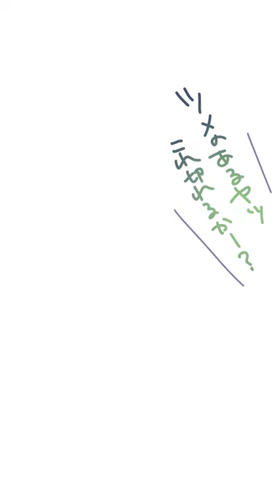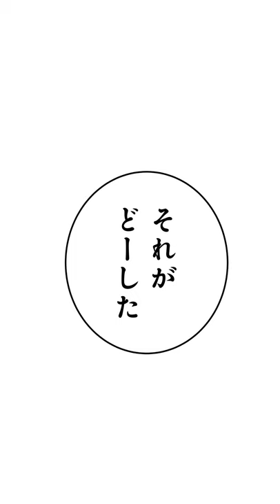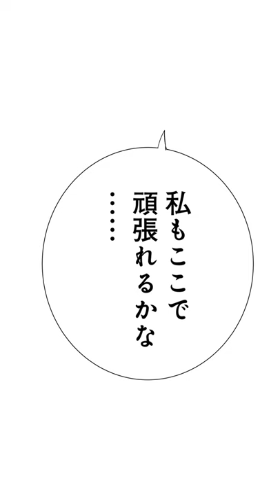【シャーリー#6】同級生女子のお世話係に指名された男子はどうする？(CV:近藤玲奈 橘龍丸 小野大輔 他)【漫画】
普通の「人間」として暮らしていた15歳の少女・シャーリーだが、ある日、髪の毛に不思議な変化が現れて…？
私の心と体が進化していく――少女たちのヒーロー成長ストーリー。

『シャーリー　私を守る君を、守りたいから。』

【各種コミックサイトで無料配信中！】
■無料配信中のコミックストア
･サイコミ
･Renta!

■キャスト
近藤 玲奈（シャーリー）
橘 龍丸（ハルイチ）
小野 大輔（グレイドラゴン）
唯野 あかり（リンファ）
小野 賢章（イヴァン）

引坂 理絵（女生徒）
拝師 みほ（女生徒）
川上 晃二（男生徒）
竹間 祐人（男生徒）
左座 翔丸（男生徒）
いとう さとる（男生徒）
國府 咲月（植物シードの女先生）
南山 希来々（女生徒）
結川 彩（女生徒）
杉村 ちか子（女生徒）

‹音響監督›
工藤 美樹

ほろばいさ子
『ヴァニラエンダーマン』

【MASKMENとは】
シナリオライター、漫画家、イラストレーターなど、様々なクリエイターが参加し、
ひとつの世界観の中で、「MASKMEN」と呼ばれるヒーローたちの戦いを描く、
シェアードワールド・コミック・プロジェクトです。

MASKMEN協会の新人広報･エリーズがMASKMENの最新情報を発信中!!!
最新話のおしらせをどこよりも速くお届けします!!!
エリーズやクリエイターの何気ないつぶやきにも注目です!